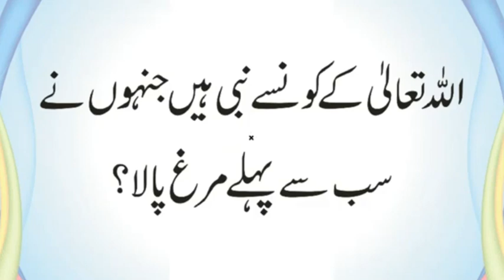Kis Nabi Ne Sab Se Pehle Murgh Pala or Kis Ne Kabootar | Kis Ne Sabse Pehle Aag Ki Pu | Urdu & Hindi